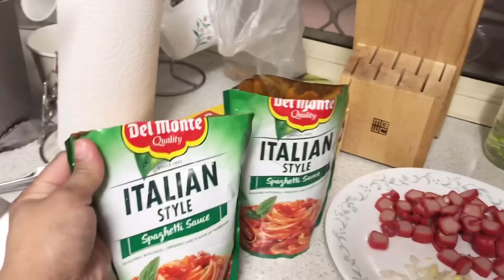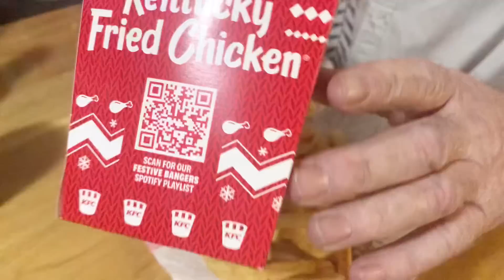Food Vlog12: Thai Fish Cake l Beef Chili Basil l Yum Noon Sen l Ginisang Sayote l Baked Macaroni.